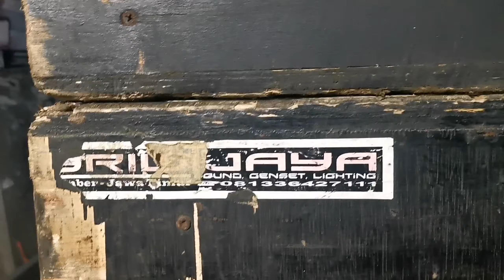HOREG | SOUND BATTLE SRIWIJAYA TAMPIL DI ACARA JANGER